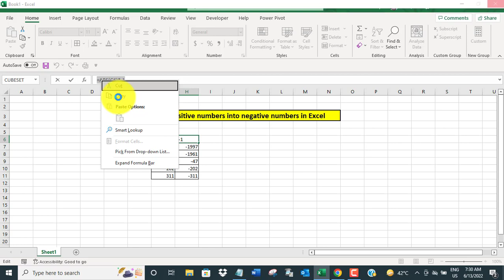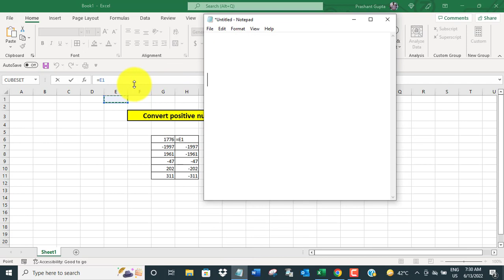Convert positive numbers into negative numbers in Excel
The video offers a quick tutorial on how to convert positive numbers into negative numbers in Excel.